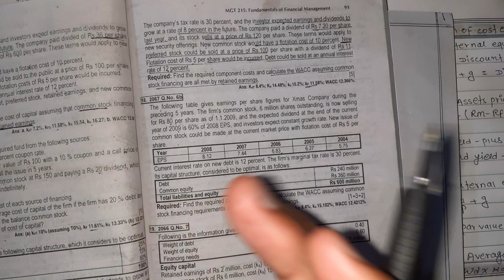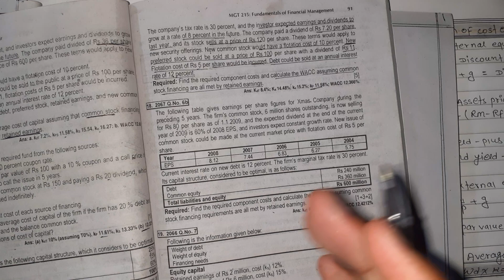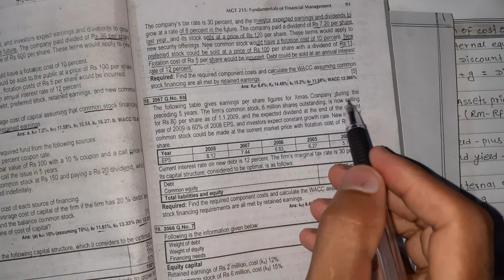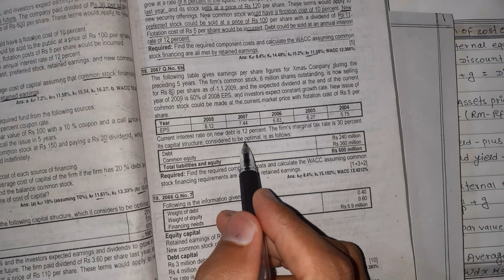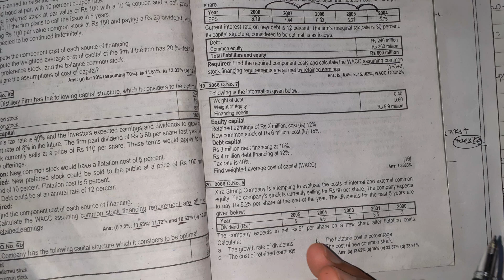Cost of capital// bbs 2nd years// Finance// part-6###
Cost of Capital // part-6// BBS 2nd years// Finance$$$$$$💥💥💥💥💥 ## Finance // Weighted Average cost of capital WACC # Cost of Debt After tax cost of debt preferred stock After tax cost of pref. stock# Common stock #$internal equity # external equity# KDT KPS KS and ke # all information about cost of capital# full conceptual class by Help for student Complete BBS 2nd years#Exam$$$$$$ full class in nepali💥💥💥💥💥